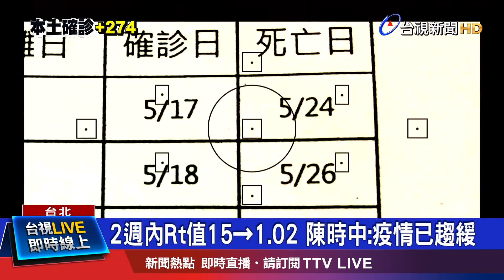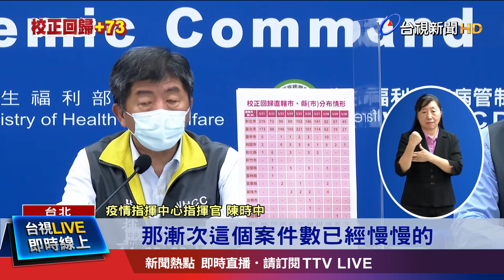不排除明後2天 Rt值降到1以下疫情反轉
國內的本土疫情露出曙光了嗎? 國內今天(31日)，雖然持續新增274例本土確診個案，但個案數已經開始，緩步減少，校正回歸數73例，更是再創疫情以來新低。另外，代表疫情開始一段時間後， 1位病人，能傳染多少人的Rt值，也是大幅下滑。從15日疫情高峰  Rt值是15，到了30日，已經降到1.02，顯示近期的防疫措施見效，不排除明後兩天，Rt值就能降到1以下，疫情有望開始反轉。